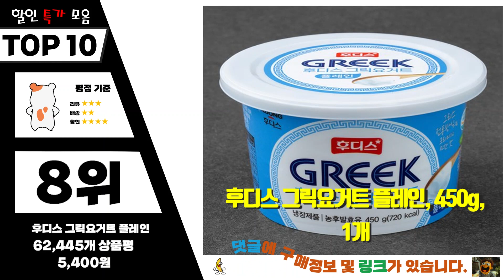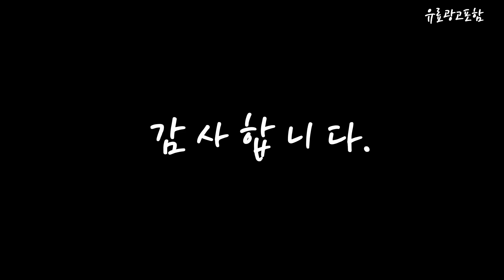그릭요거트 Top10!! 요즘 인기있는 그릭요거트 구매 가격 평점 후기 비교 총정리!!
❤️❤️❤️ 요즘 인기있는 그릭요거트 구매 가격 평점 후기 비교 총정리해 보았어요!! ❤️❤️❤️

[00:06]
10위. 그릭데이 그릭요거트 시그니처 450g 2개 [23,250원]

[00:11]
9위. 요즘 플레인 그릭요거트 500g 1개 [16,660원]

[00:17]
8위. 후디스 그릭요거트 플레인 450g 1개 [5,400원]

[00:22]
7위. 일동후디스 그릭 요거트 플레인 2개입 450g 2개 [10,800원]

[00:28]
6위. 그릭데이 그릭요거트 시그니처 450g 1개 [13,500원]

[00:33]
5위. 매일바이오 그릭요거트 400g 2개 [7,160원]

[00:39]
4위. 요즘 플레인 그릭요거트 100g 3개 [9,750원]

[00:45]
3위. 매일유업 바이오 그릭 요거트 800g 1개 [7,590원]

[00:51]
2위. 그릭데이 그릭요거트 시그니처 800g 1개 [18,900원]

[00:56]
1위. 그릭데이 시그니처 떠먹는 요구르트 100g 3개 [9,720원]